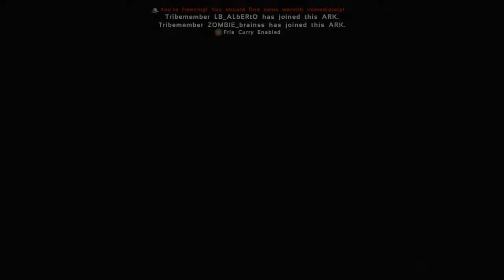Ark: Running Ragnarok ice cave